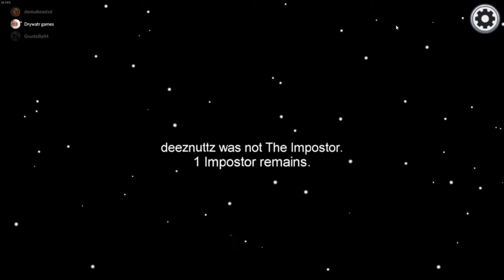I killed Ricky bobby - Among us Imposter gameplay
In todays video im playing Among us as Imposter and i kill the legendary ricky bobby, will i win?
*If you play fortnite then please use code Drywatr in the item shop.
scroll down to see my Deathruns ive made
* thank you for checking out my video and i hope you enjoyed. if you did please like and subscribe and maybe comment your favorite part. i try and upload every day but sometimes videos take a little longer to be ready.
*my fortnite Deathruns -
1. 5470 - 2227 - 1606 - cruel deathrun #1
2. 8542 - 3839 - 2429 - default deathrun #1
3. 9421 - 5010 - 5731 - cruel deathrun #2
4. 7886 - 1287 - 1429 - trap tunnel from Hell
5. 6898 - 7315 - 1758 - cruelest deathrun ever